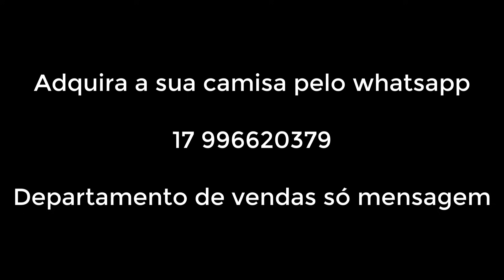PESCARIA NA FORTALEZA A TEKA SÓ APRONTOU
Fomos na fortaleza atrás dos tucunarés e ver como está a represa, veja o fuzuê que a Teka aprontrou.